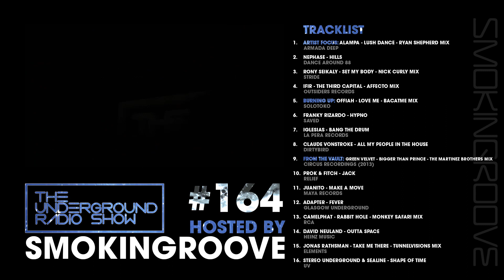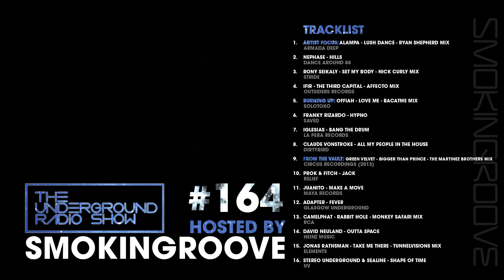The Underground Radio Show #164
Radio Show 164 Tracklisting

Artist Focus: Alampa - Lush dance - Ryan Shepherd mix - Armada deep

Nephase - Hills - Dance around 88
Rony Seikaly - Set my body - Nick Curly mix - Stride
IFIR - The third capital - Affecto mix - Outsiders records

Burning Up: Offiah - Love me - Bacatme mix - Solotoko

Franky Rizardo - Hypno - Saved
Iglesias - Bang the drum - La Pera records
Claude VonStroke - All my people in the house - Dirtybird

From The Vault: Green Velvet - Bigger than Prince - The Martinez Brothers mix - Circus recordings (2013)

Prok & Fitch - Jack - Relief
Juanito - Make a move - Maya records
Adapter - Fever - Glasgow underground

CamelPhat - Rabbit hole - Monkey Safari mix - RCA
David Neuland - Outta space - Heinz music
Jonas Rathsman - Take me there - Tunnelvisions mix - Elements
Stereo Underground & Sealine - Shape of time - UV

CAMERA EQUIPMENT I USE:
My Primary Camera: (Amazon)
My Fave Lens: (Amazon)
My other lens: (Amazon)
My Smaller camera (Handy & excellent in low-light): (Amazon)
My third camera (used in DJ Drop-Down shots): (Amazon)
My Streaming camera capture dongle: (Amazon)
My Camera Mic: (Amazon)
My awesome Drone: (Amazon)
The ND Filters i use: (2-5 Stop) (Amazon) & (6-9 Stop) (Amazon)
My Audio Recorder: (Amazon)
DJ EQUIPMENT IN MY STUDIO:
Pioneer CDJ-2000NXS Decks: (Amazon)
Pioneer DJM-900NXS Mixer: (Amazon)
Pioneer RMX-1000 Effects unit: (Amazon)
Pioneer HDJ-2000 mk.II - (Amazon)
STUDIO EQUIPMENT I USE:
Native Instruments Maschine Studio: (Amazon)
Perspex Cover for Maschine Studio: (Amazon)
Novation 49SL Controller Keyboard: (Amazon)
Mackie Big Knob Studio Command System: (Amazon)
Adam Audio A7X Studio Monitors: (Amazon)
Pioneer RM-07 Studio Monitors: (Amazon)